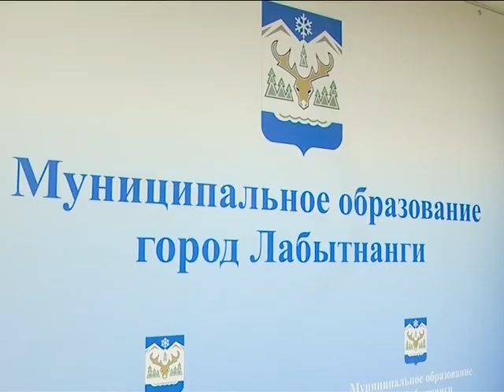Координационный совет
Губернатор  Дмитрий Кобылкин в режиме видеоконференцсвязи провел заедание окружного Координационного совета по устойчивому развитию коренных малочисленных народов Севера.